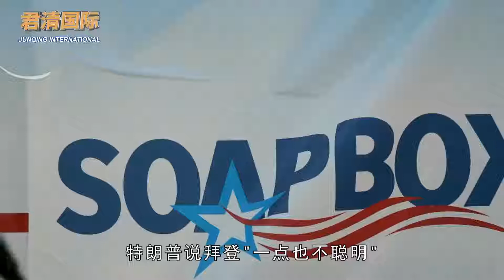美国大选再度生变！最终辩论修改规则，特朗普优势发挥不了了？